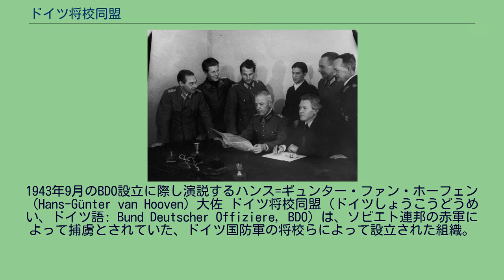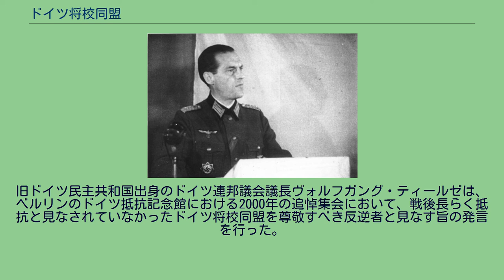ドイツ将校同盟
1943年9月のBDO設立に際し演説するハンス=ギュンター・ファン・ホーフェン（Hans-Günter van Hooven）大佐 ドイツ将校同盟（ドイツしょうこうどうめい、ドイツ語: Bund Deutscher Offiziere, BDO）は、ソビエト連邦の赤軍によって捕虜とされていた、ドイツ国防軍の将校らによって設立された組織。
1943年9月11日ないし12日、モスクワ・ルニョヴォ捕虜収容所にて捕虜将校団95名が設立し、まもなく自由ドイツ国民委員会と合流し、同委員会の一部門として存続した。
ザイドリッツ将軍を中心に会議を行うBDOの将校団 ドイツ将校同盟設立時の理念は、ナチス・ドイツの敗色が濃厚な中でもソビエト連邦への協力を通じてドイツ国再建へ貢献する事とされた。
主な指導者は第51軍団司令官ヴァルター・フォン・ザイドリッツ＝クルツバッハ砲兵大将と第376歩兵師団長アレクサンダー・エドラー・フォン・ダニエルス中将で、のちには第6軍司令官のフリードリヒ・パウルス元帥も加わった。
ドイツ将校同盟はビラやラジオ放送を通じ、ドイツ兵に対してアドルフ・ヒトラー及びナチ党の独裁体制への抗戦を訴えた。
スターリングラードの戦い前後の命令が原因で、一部のドイツ軍人はヒトラーが軍事的に無能であり、国防軍に対して誤った作戦指導を行っていると見なしていた。
戦争終結と民主的ドイツの建国など輝かしい目標を掲げて設立されたドイツ将校同盟だったが、旧ドイツ共産党員らで首脳部を構成した自由ドイツ国民委員会と異なり、将校の多くはソ連当局に恭順しなかった為、最後までソ連当局にとって信頼しうる組織とはなりえなかった。
自由ドイツ国民委員会との合流後は完全にソビエト連邦の政治的・イデオロギー的管理下に置かれた。
さらにテヘラン会談後には英米との同意に基づいて権限・規模が段階的に縮小され、ドイツの占領体制が確定すると急速に存在意義を喪失した。
1945年11月2日、ヨシフ・スターリンによって解散命令が下された。
ザイドリッツ将軍はアンドレイ・ウラソフ元赤軍中将がロシア解放軍を率いてドイツ軍と共に戦ったように、投降ドイツ軍人で部隊を構成し、赤軍とともに戦う事を望んでいた。
1943年9月22日と1944年2月4日に2つの覚書を残しており、これはいずれもソ連当局にドイツ人義勇軍の設立許可を求めたものだった。
さらに彼は、配下の将兵が「ヒトラー政権の打破と戦争の終結にドイツ将兵として貢献したい」と熱望しているという内容の手紙をヨシフ・スターリンへ送り、部隊編成の為に40000人の将兵を募集した。
この「ザイドリッツ軍」 (Seydlitz-Armee) 構想は結局実現しなかったが、のちに「ザイドリッツ部隊」 (Seydlitztruppen) というプロパガンダを生み出した。
ソ連当局とドイツ将校同盟ではあたかもザイドリッツ将軍の語ったアイデアが実現し、ドイツ人義勇軍が大規模に反ファシズム闘争を行っているかのようにプロパガンダ放送を繰り返した。
このプロパガンダでは、ドイツ将校同盟や自由ドイツ国民委員会のメンバーがドイツ軍人を装い前線に紛れ込み、赤軍やパルチザンの活動を支援していると語られる。
ドイツ将校同盟及び自由ドイツ国民委員会がこうした活動に従事していたことは事実だが、その実態は極めて小規模な活動に留まり、活動の明確な組織化も為されていなかった。
一方のドイツ側ではこうした「偽のドイツ兵」を、プロパガンダでも語られたザイドリッツ将軍の名前から「ザイドリッツ部隊」と通称し、疑心暗鬼に陥った前線ではザイドリッツ部隊狩りが行われた。
解散命令を下されたにも係わらず、依然としてドイツ将校同盟はソ連占領地域における一定規模の勢力として存在し続けていた。
ドイツ民主共和国（東ドイツ）の成立後、ポツダムのボルンシュテットにある1944年7月20日のヒトラー暗殺未遂事件における犠牲者追悼の為に立てられた教会にて、ドイツ将校同盟は軍事諜報機関として再結成を果たす。
新たな組織には旧ドイツ将校同盟と親交のあった神学者フリードリヒ=ヴィルヘルム・クルマッハーを始めとして、ヴィンツェンツ・ミュラーやマルクス・ヴォルフなどが所属したが、一方でこれに所属したドイツ将校の大多数は未だに旧ドイツ帝国に忠誠を誓っており、彼らはドイツ民主共和国市民として認められなかった。
その為、結局ポツダム=ボルンシュテットの組織は活動こそ認められていたものの、ヴァルター・ウルブリヒト政権当局が公機関と...